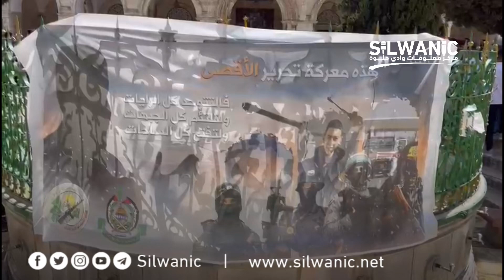تعليق لافتة في المسجد الأقصى بعد صلاة الجمعة